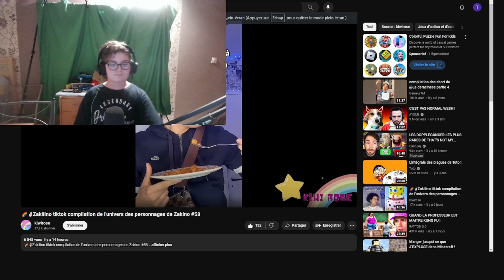je regarde une compilation des shorts de zakino